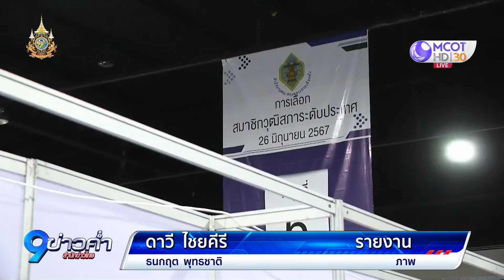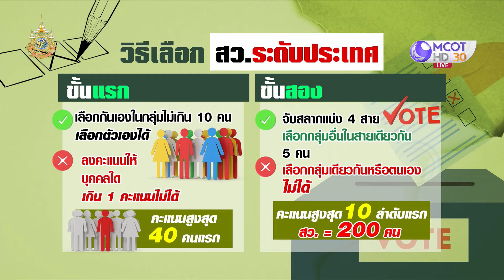พร้อมเต็มที่ เลือก สว.ระดับประเทศ พรุ่งนี้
การเลือกสมาชิกวุฒิสภาระดับประเทศ วันพรุ่งนี้ ที่เมืองทองธานี จะมีผู้ผ่านการคัดเลือก 200 คน เป็น สว.ตัวจริง กกต. ยืนยันความพร้อมทั้งสถานที่และกระบวนการที่จะเป็นไปตามไทม์ไลน์ ประกาศผลได้ในวันที่ 2 กรกฎาคม ขั้นตอนการเลือกรอบที่ 3 คล้ายกับ 2 รอบแรก มีจุดต่างเพียงเล็กน้อย